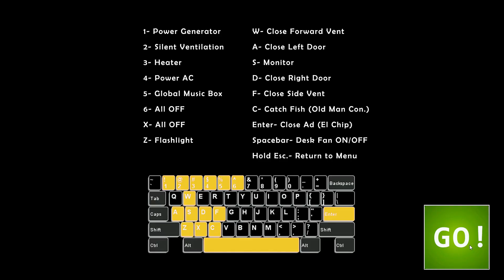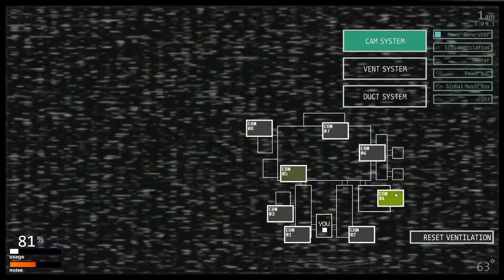FNAF Isn't scary anymore... Right? | SINI PLAYS - FNAF Ultimate Custom Night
FNAF has been out since 2014, so surely the threat of random jump-scares has become less scary right? Well probably not.
In this video Sini takes on FNAF UCN solo, that's right no Battleforge in this video! (Apart from the editing)
🔥Epic Cool SCP Merch! 🔥